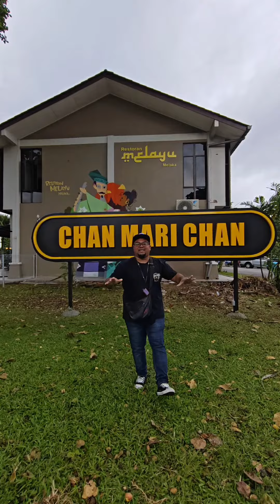Chan Mari Chan Kampung Morten Melaka